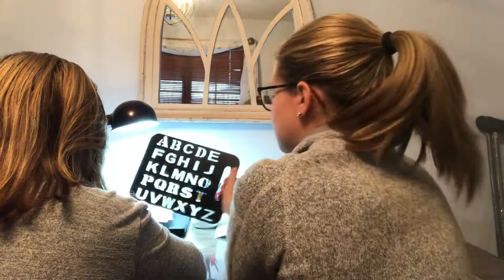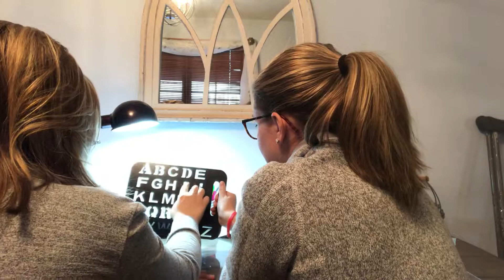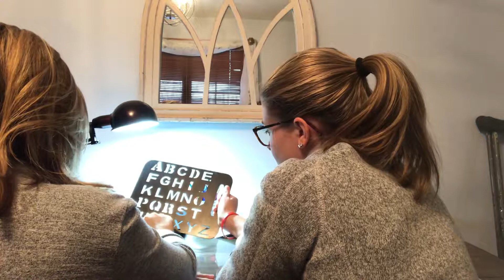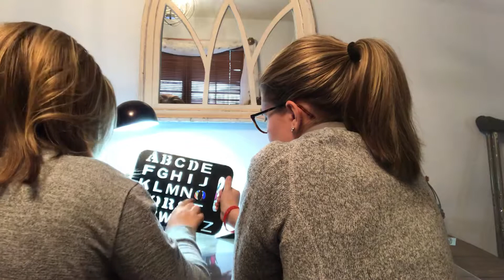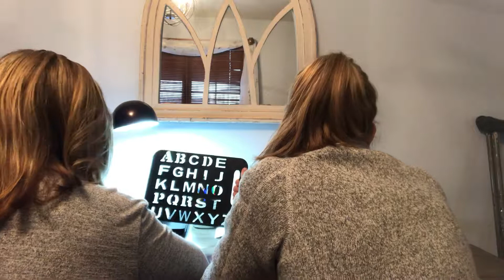Reagan’s RPM lesson w/Tyler Jan 10, 2019